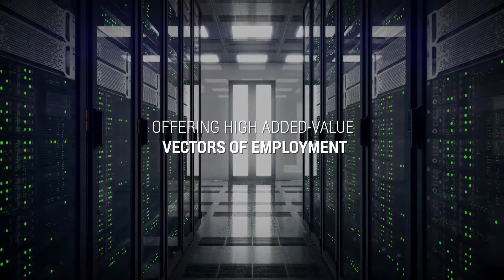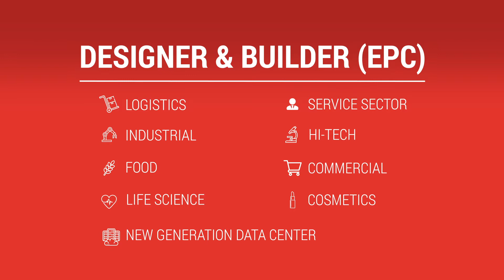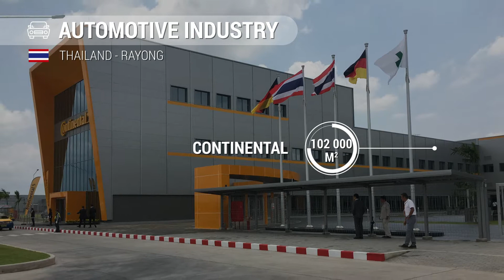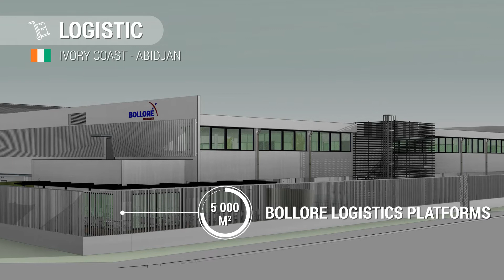Discovering GROUPE IDEC INTERNATIONAL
GROUPE IDEC INTERNATIONAL unveils its presentation video. Discover through this clip the complete expertise of the GROUPE IDEC INTERNATIONAL with a strong presence on all continents.

As a planner, developer, designer & builder, creator of energy-related solutions and investor, the GROUPE IDEC INTERNATIONAL with its various professions, assists you in the development of your projects from start to finish.